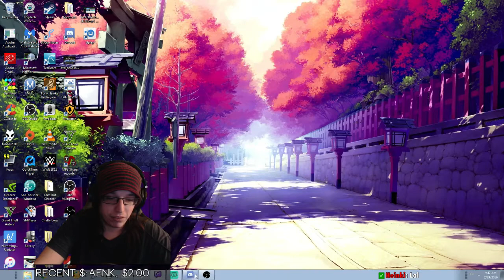The Culling - Closed Alpha Highlights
I love this game. Can't wait until Early Access on March 8th.